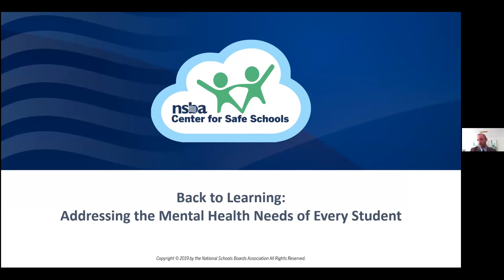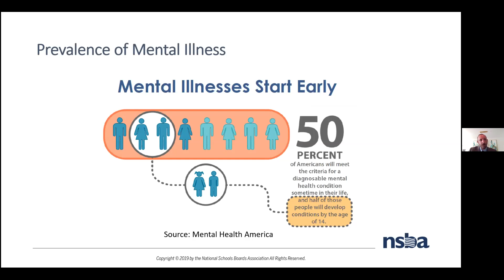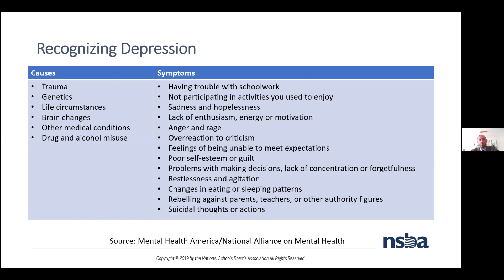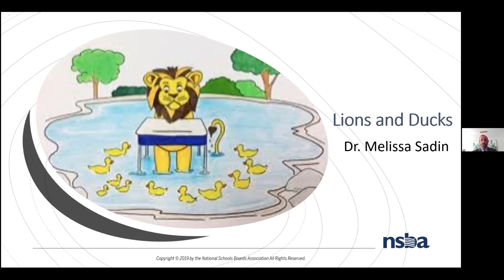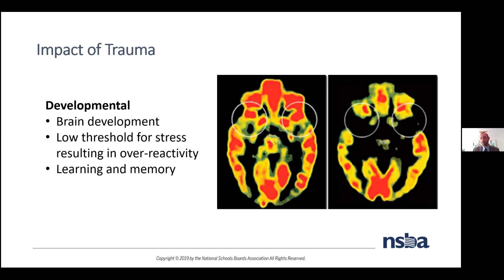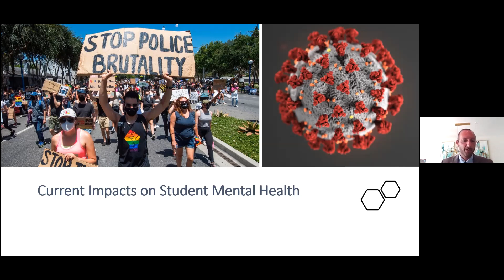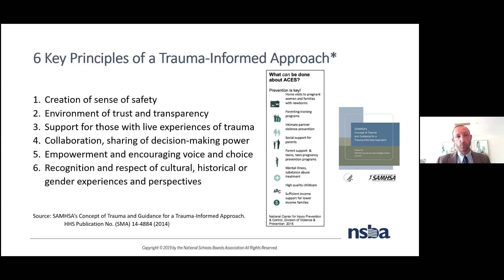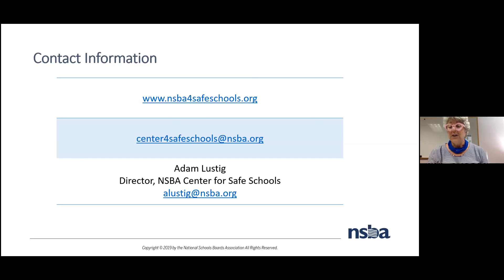Back To Learning - VSBA/VSA Annual Conference 7/21/20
Back to Learning: Addressing the Mental Health Needs of Every Student

2020 has turned our schools and communities upside down. The COVID-19 pandemic has destroyed routines and increased feelings of fear and anxiety, and a greater awareness of prevalent systematic racism has created growing social unrest that can no longer be ignored.  These issues have created new mental health concerns in our communities, and in many cases amplified existing ones. As schools look to return this Fall it is paramount that they understand the wide ranges of mental health concerns while having clear plans and procedures for evaluating and supporting students. This session will focus on providing an understanding of common issues that many students are currently facing such as:
Depression
Anxiety
Trauma
Adverse Childhood Experiences
Suicide
It will also look at issues of equity regarding mental health in schools and steps that boards should be taking to prepare for the upcoming school year.

Presenter: Adam Lustig, Director of the Center for Safe Schools, NSBA